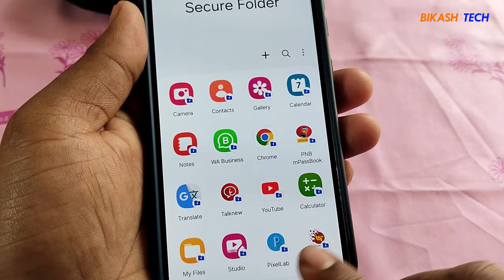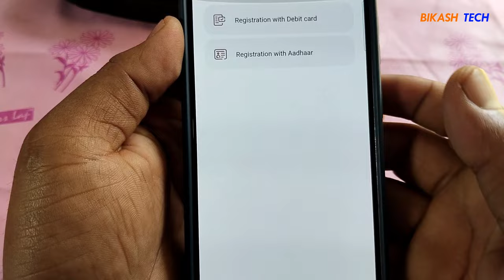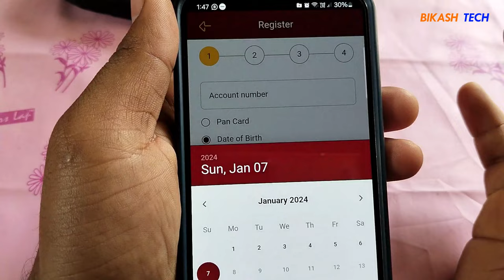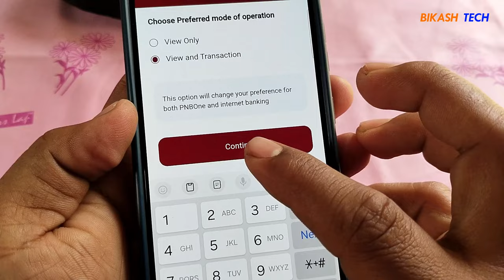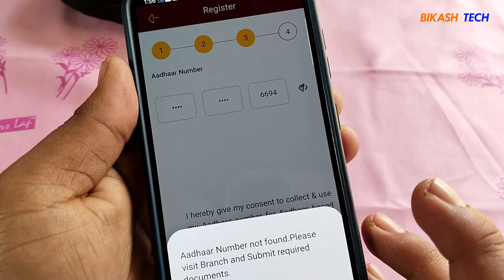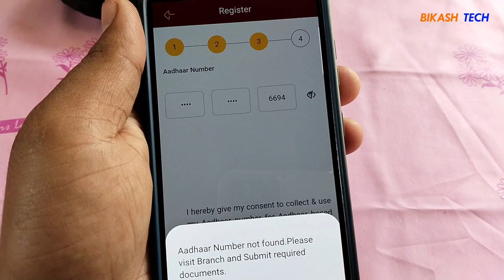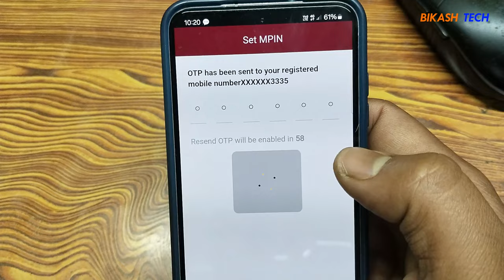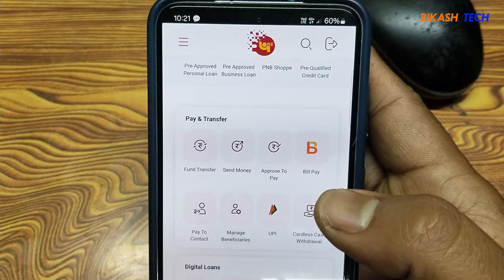How to register PNB ONE savings or current account || पीएनबी वन का पंजीकरण कैसे करें?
👌 YOUTUBE DESCRIPTION: 👌
Embark on a seamless banking journey with our step-by-step guide on how to register a PNB ONE Savings or Current Account! 🏦✨ Discover the simplicity of modern banking as we walk you through each step, ensuring a hassle-free registration process. Ready to unlock the bliss of effortless banking? Watch now and register your PNB ONE Account with confidence! 💻🌐